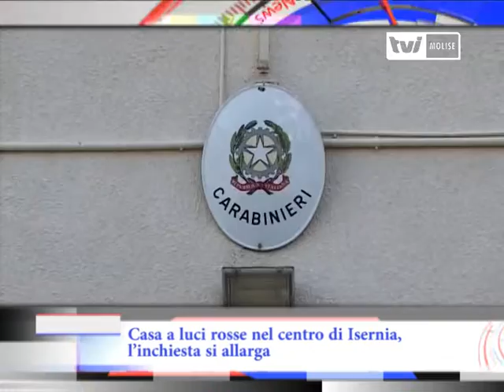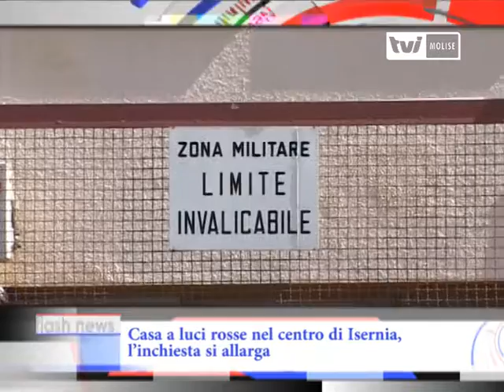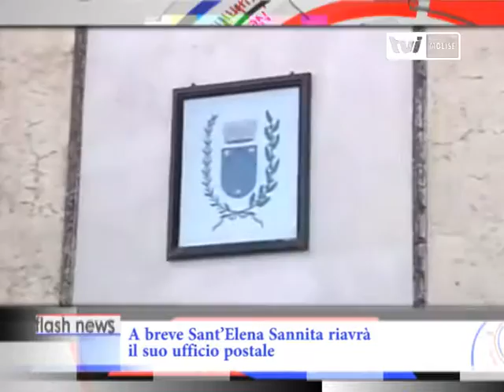TG Tvi Molise ore 16:00 del 18 novembre 2016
Associazione per delinquere nel mondo della scuola, assolti i 12 imputati
Si è concluso ieri sera, con l’assoluzione dei 12 imputati, il processo incardinato presso il tribunale di Campobasso per associazione a delinquere nel mondo della scuola. Erano coinvolti funzionari dell’Ufficio Scolastico Regionale, professori e impiegati. Secondo l’accusa gli imputati, tra il 2006 e il 2009, avrebbero utilizzato fondi destinati a progetti scolastici per scopi personali. Per questo aveva chiesto condanne tra due e sette anni. Ma dopo quattro ore di camera di conglio è arrivata la sentenza di assoluzione perché “il fatto non sussiste” per quanto riguarda l’accusa più grave, quella di associazione per delinquere appunto. Due, invece, le condanne inflitte per peculato. Per diversi imputati è stata anche sentenziata la prescrizione relativamente al reato di abuso d’ufficio. Le motivazioni della sentenza si conosceranno entro 90 giorni.

Risparmio energetico, la Provincia di Isernia annuncia l’avvio dei lavori
All’inizio del nuovo anno alla Provincia di Isernia inizieranno i lavori di efficientamento energetico per la riduzione del consumo di energia elettrica. Una ditta specializzata pugliese, che si è aggiudicata la gara, provvederà all’installazione di lampade a led. Questo consentirà –ha dichiarato l’assessore provinciale delegato al risparmio energetico, Giuseppe di Pilla- di ottenere una riduzione dei consumi di almeno il 50%.  Soddisfatto anche il presidente dell’Ente di via Berta, Lorenzo Coia, che ha ringraziato tutto il personale del settore servizi edilizia scolastica e ambiente e l’assessore Di Pilla per l’impegno profuso. Per poter mettere a norma e in efficienza i nostri edifici –ha detto- bisognava ingegnarsi e persare a nuove soluzioni, fare investimenti con il risparmio energetico è una di queste soluzioni, forse una delle poche rimaste.

Auto, Dr torna sul mercato con 4 nuovi Suv
“Ritorniamo sul mercato con quattro nuovi modelli, quattro Suv di dimensione piccola e media”. Lo annuncia il patron della Dr Motor, Massimo Di Risio, che spiega come l’azienda automobilistica molisana sia pronta al rilancio dopo lo stallo che ha fatto seguito alla vicenda di Termini Imerese, quando il progetto di reindustrializzazione della Dr Motor sfumò dopo lunghe trattative. Ma adesso –continua Massimo Di Risio- con il supporto dei partner cinesi Jac e Chery, c’è l’ambizione di raggiungere in Italia una quota di mercato pari al 2%, a regime. Per il momento il Presidente della Dr Motor non può svelare i dettagli del progetto. Si aspetta il grande appuntamento di dicembre con il Motor Show di Bologna per presentare i nuovi quattro modelli. E’ qui che, nel 2006, dieci anni fa, l’azienda di Macchia d’Isernia fece il suo debutto.

A breve Sant’Elena Sannita riavrà il suo ufficio postale
Buone notizie per i cittadini di Sant’Elena Sannita, da qualche anno costretti a spostarsi in località vicine per usufruire dei servizi postali. A breve le cose cambieranno perché il paese tornerà a riavere un proprio ufficio postale. Lo annuncia il sindaco, Giuseppe Terriaca che commenta: “era assurdo che qui mancasse un servizio di tale importanza. Fin dal mio insediamento ho preso a cuore la vicenda muovendomi in tutte le sedi per far sì che si potesse riaprire un ufficio postale in paese. E finalmente – continua – abbiamo raggiunto il risultato sperato. Superate le prassi burocratiche, tra pochi giorni inizierà a prendere corpo l’ufficio postale, in zona centralissima – annuncia il Primo Cittadino di Sant’Elena Sannita – a pochi passi dal Municipio, proprio laddove un tempo sorgeva l’ufficio postale”.

Festa del Tennis molisano, Nicola Pietrangeli ospite d’eccezione
E’ tutto pronto per la tradizionale Festa del Tennis molisano, in programma per il prossimo 3 dicembre. L’edizione 2016 si svolgerà dalle 17 presso i locali dell’Associazione Tennis Campobasso in via Duca D’Aosta. Come di consueto, la manifestazione prevede il riconoscimento e la premiazione degli atleti che si sono particolarmente distinti durante la stagione agonistica che sta per terminare, alla presenza dei vertici Fit, Coni e di autorità politiche cittadine e regionali. Quest’anno ci sarà anche un ospite d’eccezione: Nicola Pietrangeli, campione italiano del tennis anni ’60, con all’attivo due vittorie del Roland Garros, due Internazionali d’Italia, raggiungendo la posizione n°3 al mondo nel 1959. Detiene attualmente il record di numero di titoli italiani assoluti in campo maschile. Per queto è considerato il più grande tennista italiano di sempre.